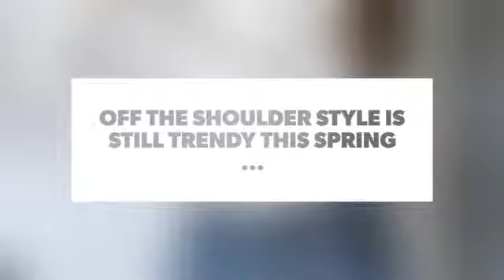Off the Shoulder Style is Still Trendy This Spring ...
One of my favourite trends we're seeing right through spring is off the shoulder styles, and I don't think I'm alone either! It seems this style is absolutely everywhere these days, am I right? Since there's no better way to incorporate this super sexy yet totally feminine style into our wardrobes, we've found some of the best off the shoulder styles for spring!

Check also:

The Best 👏🏼 Style Must-Haves 🙏🏼 under $100 for Trendy Girls 💃🏼 on a Budget 💰 ...

Street Style Ways to Wear off the Shoulder Shirts for Spring ...

The Hottest 🔥 Outfit Notes 📝 of 2017 to Have Your Style on Point 😎 ...

These Lovely Lace Outfits Scream Spring!

33 Stunning ⭐️ Two-Piece Prom 👸 Dresses 👗 You Must See Now 😍 ...